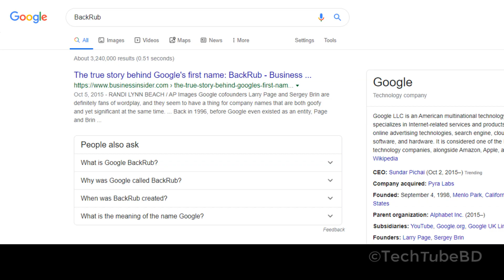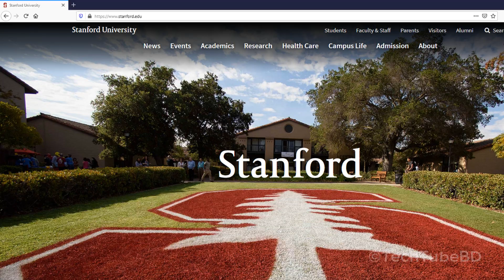History of Google in Bangla | Google Bangladesh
The History of Google, History of Google Company, History of Google Bangla Documentary by TecTubeBD. The story behind how Google, one of the most valuable companies on Earth, was created by two Stanford University students, Larry Page and Sergey Brin.

প্রিয় TechTube BD, ইউটিউব ভিউয়ার আমাদের চ্যানেলের ভিডিও গুলি যদি আপনার ভালো লেগে থাকে তাহলে আমাদের চ্যানেটি সাবস্ক্রাইব করার অনুরোধ রইল, ইনশাআল্লাহ আমরা আপনাদের নতুন টিপস & ট্রিকস এর ভিডিও দেওয়ার চেষ্টা করবো।

(Watch Something New, Learn Something New)

◾ Host Of The Video: 𝒩𝒶𝓎𝑒𝓂 𝑀𝒶𝒽𝓂𝓊𝒹

◾ F.A.Q about TechTube BD:

⚠️ [Question-1] What is TechTube BD?

Answer: TechTube BD is a YouTube Channel about Technology & Science. Our main motto is “Let’s Use YouTube for a Reason” "Watch Something New" "Learn Something New" TechTube BD's Journey Started with this Theme.

⚠️ [Question-2] What's this channel about & what we will learn?

Answer: In this channel, you will learn about technology.  We will explain technology to you. You will also know Smartphone & Computer tutorial. And if you want to earn money online then this is the right place for you. We will tell you how to earn money online & we will also teach you graphics design. So this is an All-In-One YouTube channel for you.

Answer: If you want to know anything then simply comment on our any videos & we will reply to you as soon as possible. Or Comment on our Facebook Page & Group & we will communicate with you.

But if you want to message us personally then there are 4 Option

__ কোন সমস্যা হলে অবশ্যই কমেন্টে এ জানাবেন __